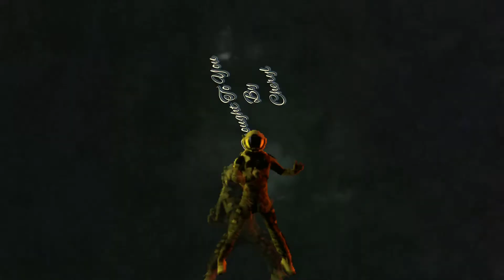09/17/21 Stormtroopers on the Move SW SCF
Pixabay License

stormtrooper disco ball party SW SCF